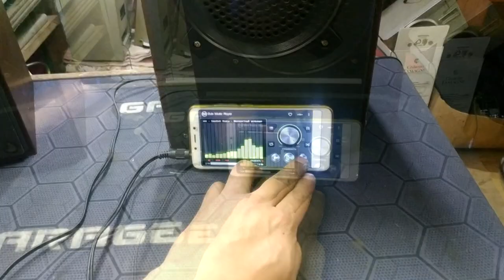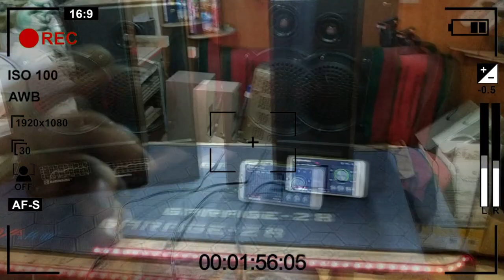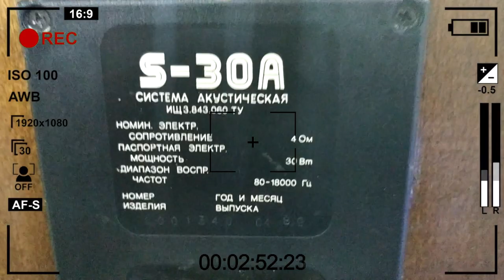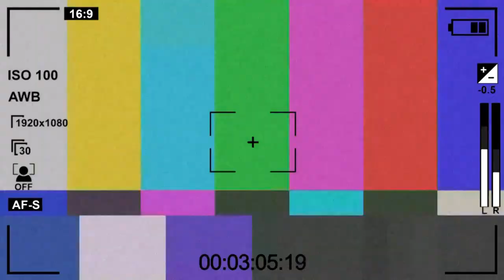КОМПЬЮТЕРНЫЕ КОЛОНКИ ИЗ РАДИОТЕХНИКИ S-30 АС-30 усилитель TPA3110 AUX СВОИМИ РУКАМИ МУЗЫКА ДЛЯ ДАЧИ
Всем привет!